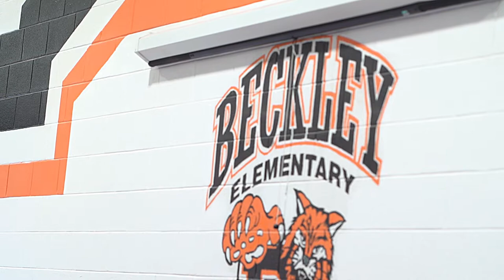First Lady Cathy Justice announces Communities In Schools expansion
First Lady Cathy Justice visited Raleigh County to kick-off the expansion of the Communities in Schools West Virginia (CIS-WV) program. West Virginia Superintendent of Schools Dr. Steven Paine and Raleigh County Superintendent David Price joined First Lady Justice to celebrate the expansion of the program that aims to forge community partnerships and bring resources into schools to help remove barriers to student learning.

Raleigh County is one of eight new counties to begin employing the program in the 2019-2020 school year under the First Lady’s leadership. Following a $3 million supplemental appropriation from the West Virginia legislature, the Communities in Schools program will expand into 49 schools and eight additional counties.